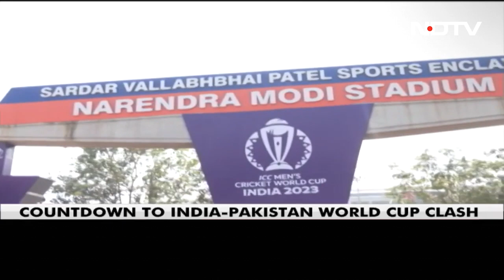India Vs Pakistan Match: Fans Gear Up For Much-Anticipated India-Pakistan Match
From Virat Kohli tattoo to poster supporting their favourite cricketers, Indian cricket team fans are ready for the high-profile Cricket World Cup 2023 match between India and Pakistan in Ahmedabad.